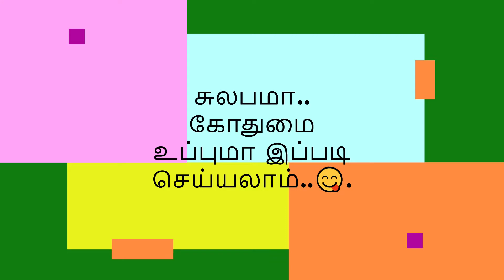Godhumai rava upma | Broken wheat upma for Diabetics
Gothumai upma - lightly roast the broken wheat rava and keep aside. Then in pan, add 3 spoons of oil. then add mustard, small pieced onion to it. then add water , salt. Let it boil. If you wish, add coconut thuruval at this stage. Then, slowly add rava to the boiling water and leave it to boil. then as it gets ready, add 1 spoon ghee to it. Can be served with sugar or coconut chutney. Serve gothumai rava upma with divine love and care.